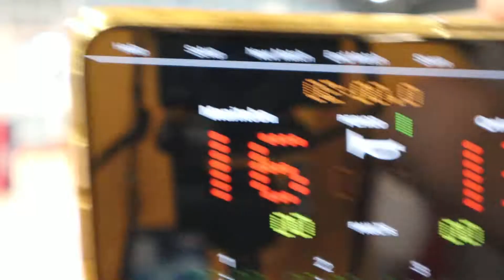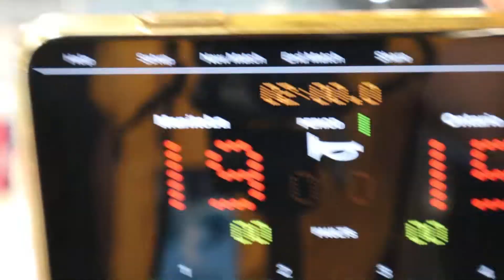Team MB vs Team Ontario Game 2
Team MB wins set 25-23 and ties match 1-1